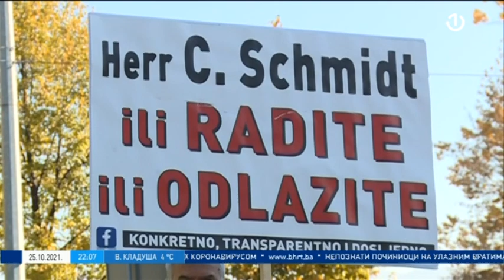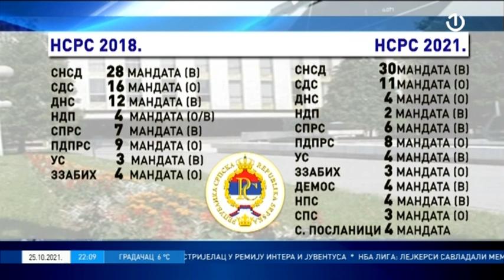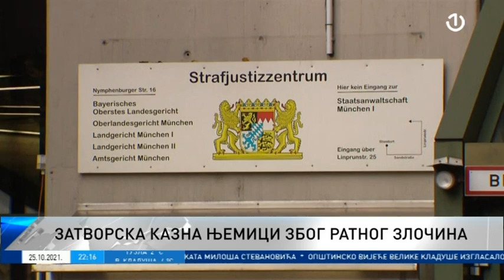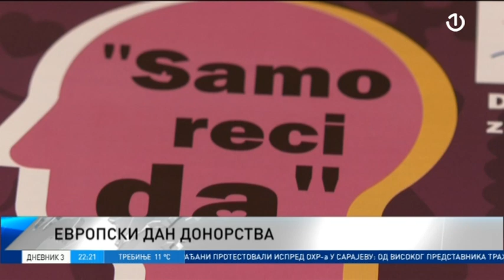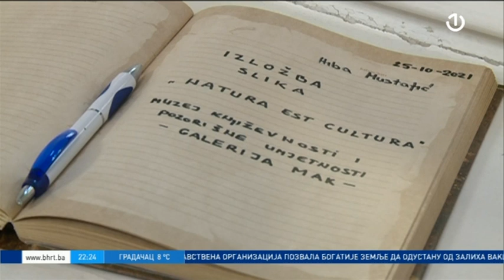Dnevnik 3 - 25.10.2021.